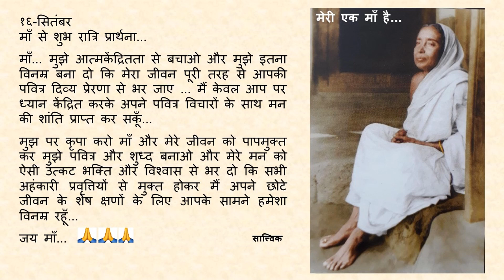Goodnight Prayer to Maa 0916 16 Sept Hindi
१६-सितंबर

माँ... मुझे आत्मकेंद्रितता से बचाओ और मुझे इतना विनम्र बना दो कि मेरा जीवन पूरी तरह से आपकी पवित्र दिव्य प्रेरणा से भर जाए ... मैं केवल आप पर ध्यान केंद्रित करके अपने पवित्र विचारों के साथ मन की शांति प्राप्त कर सकूँ...

मुझ पर कृपा करो माँ और मेरे जीवन को पापमुक्त कर मुझे पवित्र और शुध्द बनाओ और मेरे मन को ऐसी उत्कट भक्ति और विश्वास से भर दो कि सभी अहंकारी प्रवृत्तियों से मुक्त होकर मैं अपने छोटे जीवन के शेष क्षणों के लिए आपके सामने हमेशा विनम्र रहूँ...

जय माँ...🙏🙏🙏